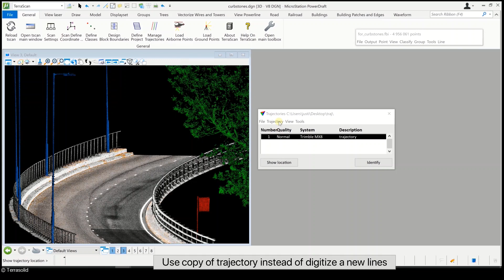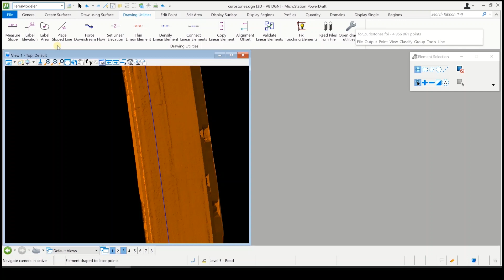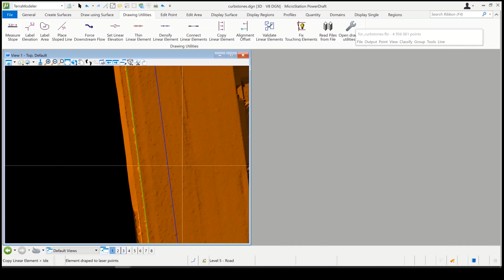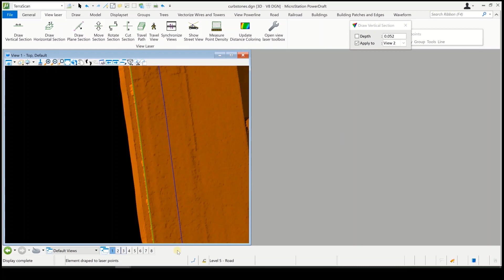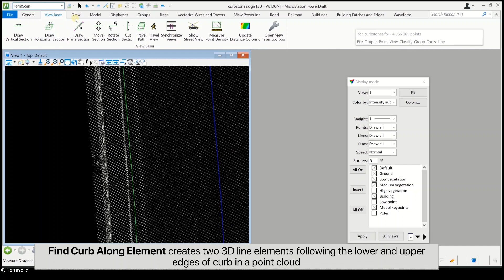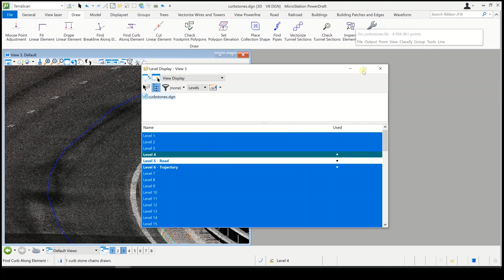Detecting curbstones using TerraScan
Process demo shows road curb detection method using TerraScan tool Find Curb Along Element. The tool creates two 3D line elements following the lower and upper edges of curb stones in a point cloud. It separates the lower and upper edge up to a given minimum vertical distance.